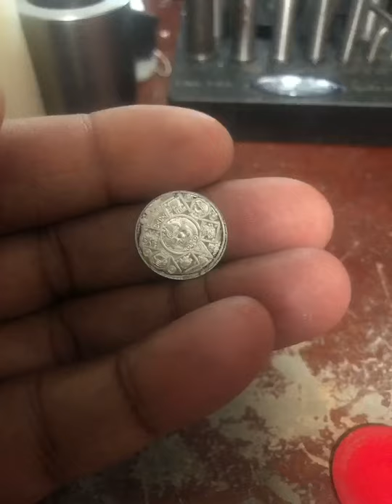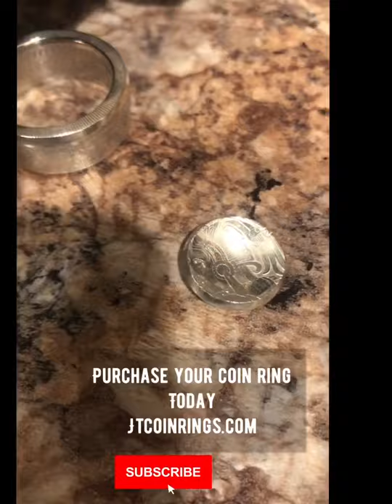Indigenous Rhythm, Coin Ring & Sound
Every coin ring session goes great with music if you listen close enough you will catch the rhythm 🎶 watch me make the Aztec Calendar & Indigenous American Coin Ring for a client. Enjoy 😊